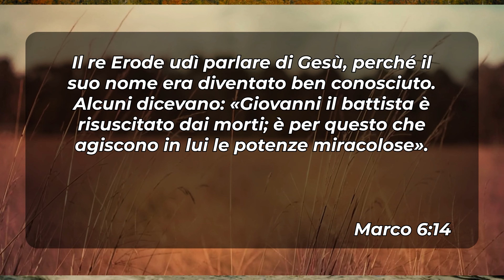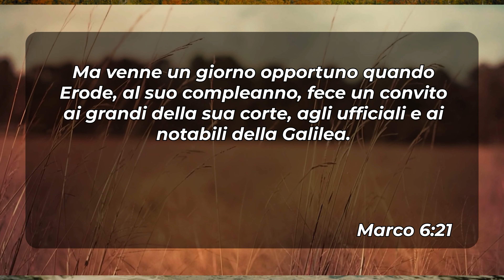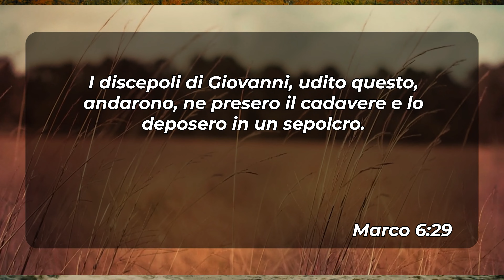Attrazioni pericolose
Marco 6:14-29
• Chiesa Cristiana Evangelica ADI di Castiraga Vidardo - Via Ada Negri 6 (LO)